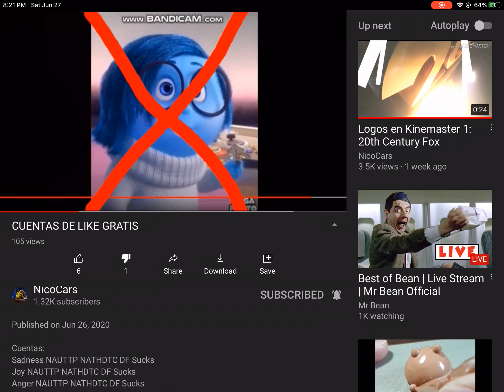DISLIKE THIS VIDEO!!! / I NOW HATE NICOCARS FOR GOOD!!!!!!!!!!!!! (DISOWNED)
WHY?
BECAUSE HE MAKE ACCOUNTS INSIDE OUT CHARACTERS NAUTTP SUCKS!
I NOW UNSUBSCRIBE & BLOCKED NICOCARS!

Disowned But I Now Like NicoCars & He Deleted His Video